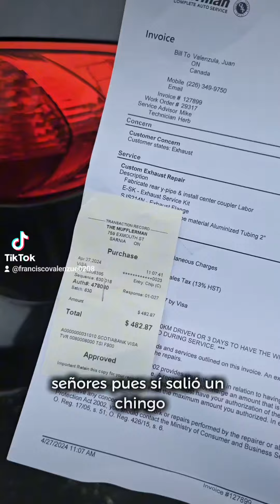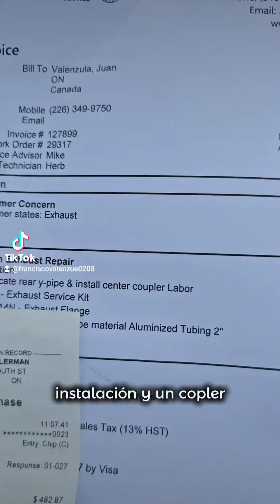Cuanto me costó arreglar el mofle en Canada?